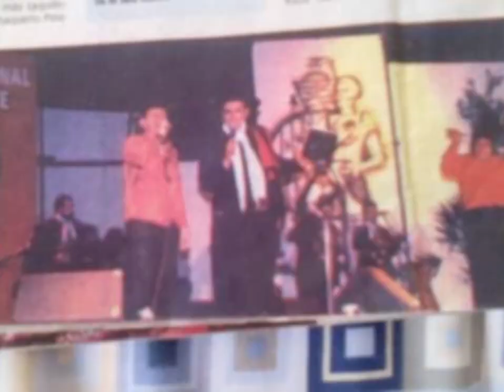CATAMARCA TRES - AL CHAQUEÑO CANTOR